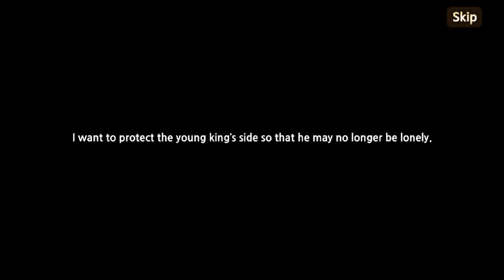King's Raid - Hilda birthday 4/1 - for eternal love .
The story of Hilda and Sieg so sad but so beautiful .
I love the story of them . Hope Sieg become playable hero soon .